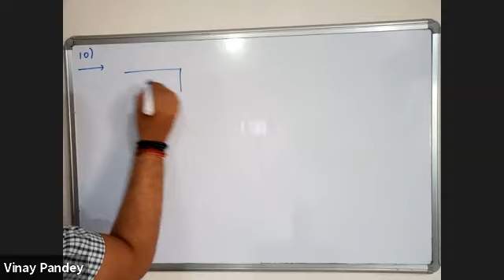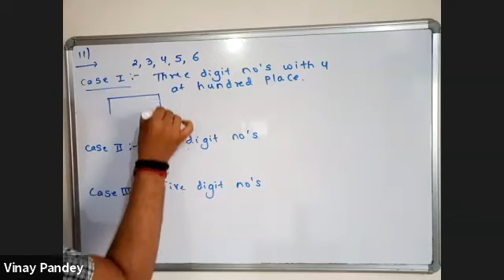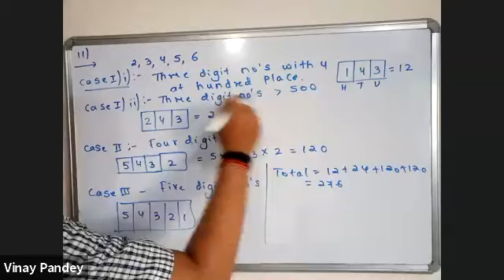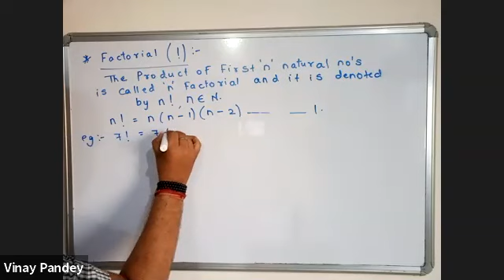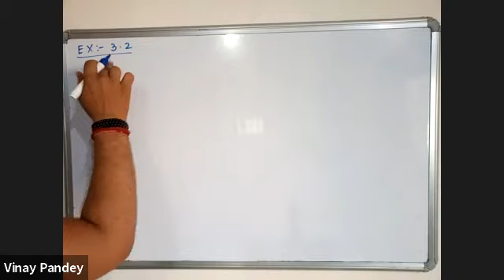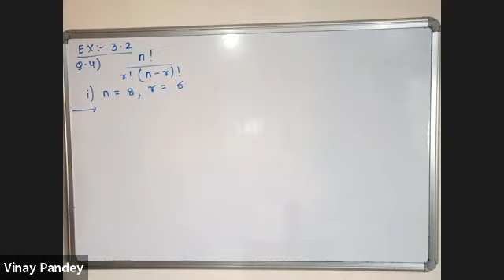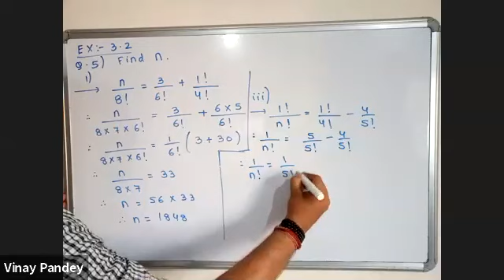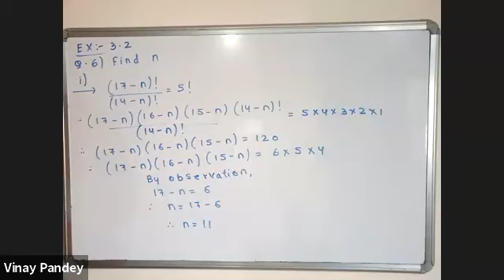XI - Math - Permutations and Combinations Lecture - 02